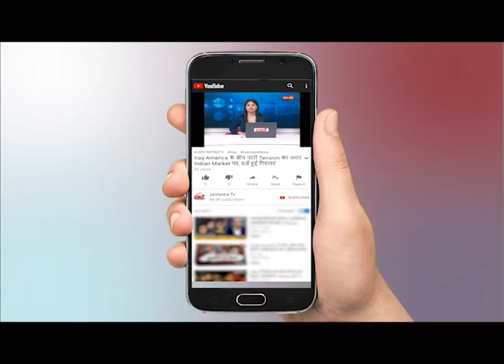Noida Under Lockdown For 55 Hours : नोएडा दिल्ली बॉर्डर पर सख्ती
WATCH Noida Under Lockdown For 55 Hours : नोएडा दिल्ली बॉर्डर पर सख्ती ON JANTANTRA TV